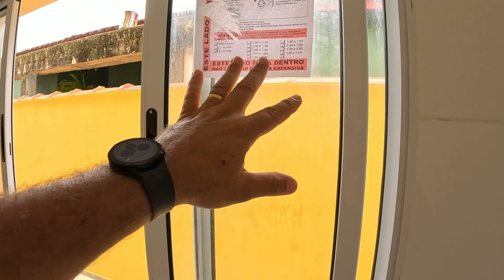VENDEU - CASA R$ 275 MIL NOVA COM PISCINA EM ITANHAÉM LITORAL SUL DE SP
🌴 Bem-vindo ao seu pedacinho do paraíso no Litoral Sul de São Paulo! 🏖️

🏡 Esta CASA NOVA em Itanhaém está esperando por você! 🏡

🌿 Jardim Jamaica: Um oásis verdejante onde você pode relaxar e desfrutar da natureza.

🏠 125 metros de área total: Espaço de sobra para viver e se divertir!

🚗 Vaga para 2 carros: Você e seus amigos terão sempre um lugar para estacionar.

🚿 Ducha na frente: Refresque-se após um dia na praia sem entrar em casa!

🛏️ 2 dormitórios e 1 suíte: Conforto e privacidade para toda a família.

🍽️ Sala e cozinha: Ambientes espaçosos para reunir a família e amigos.

🏊‍♀️ Piscina: Um convite para se refrescar e relaxar nos dias de sol.

🌟 Piso antiderapante: Segurança e estilo em todos os cantos da casa.

💰 Financiamento disponível: Realize o sonho da casa própria de forma fácil!

Este é o lugar perfeito para criar memórias incríveis com sua família e amigos. Não perca a chance de fazer deste imóvel o seu refúgio à beira-mar! 🏄‍♂️🌊

Agende sua visita hoje mesmo e comece a viver o sonho do litoral! 📞🏡✨
Reservamo-nos o direito de qualquer erro de digitação. Nos reservamos o direito de alterar a qualquer momento, sem prévio aviso, os preços anunciados.